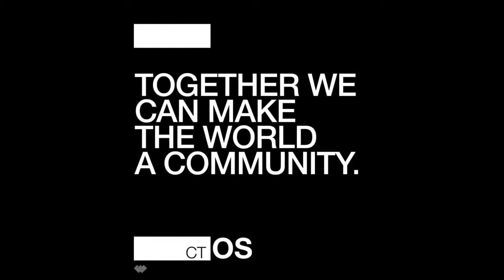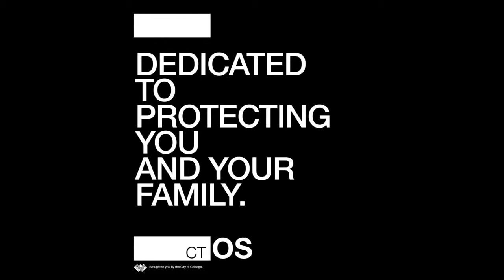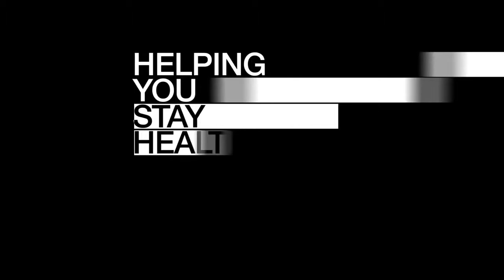BLUME Corporation Working With Abstergo Pharmaceuticals To Fight The Flu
Flu season is coming soon and we here at Abstergo would like to help you avoid getting sick. Special aid offers also come from BLUME Corporation to all the citizens of Chicago and soon the world.

-- Abstergo | Live Better